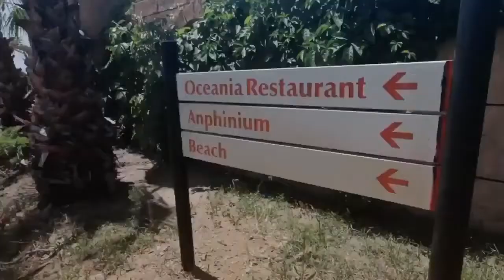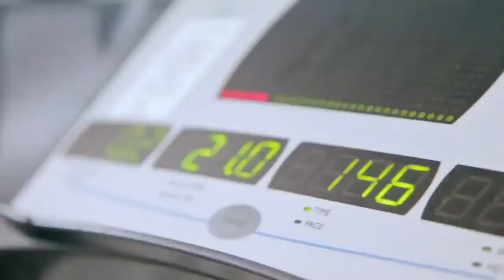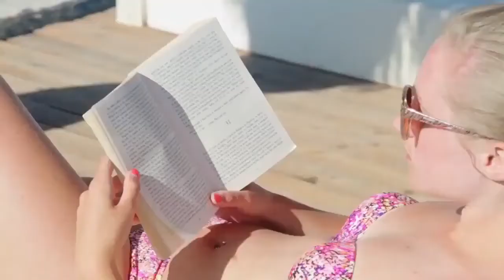Yasmin Bodrum Resort Muğla Turkey